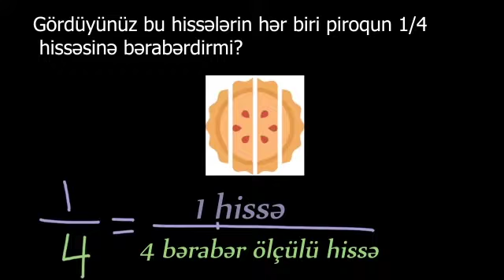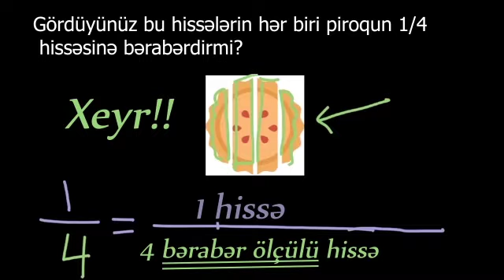Müxtəlif formaların bərabər hissələrə ayrılması. Riyaziyyat. Bölmə 3. Xan Akademiyası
Cutting shapes into equal parts. Math. 3rd grade. Khan Academy